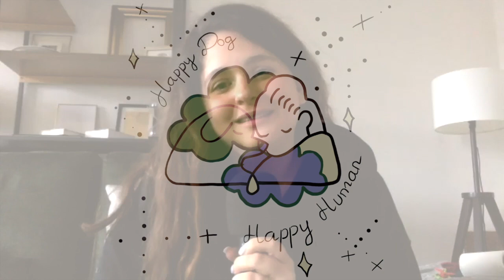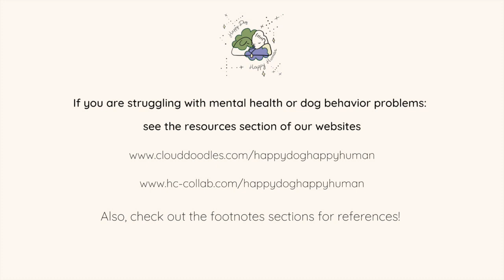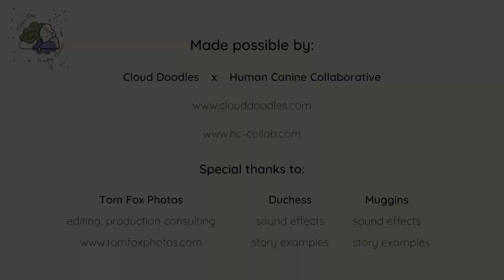Episode 8: On Dog Depression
In this episode, we explore self-awareness and pessimism and the idea of whether dogs are aware of themselves and capable of having an overall outlook on life. We also discuss similarities between depression and other medical conditions and the importance of ruling out pain or underlying medical diagnoses. And we explore strategies that can help dogs who may be depressed, such as engaging in sniffing, having choices, and the importance of considering medication.

Footnotes:

NY Times Opinion piece by Gregory Berns, “Dogs are people too”

Sniff Game pdf (free when you sign up for Sharon’s newsletter)

Alexandra Horowitiz: Smelling Themselves: Dogs investigate their odors longer when modified in an “olfactory mirror” test